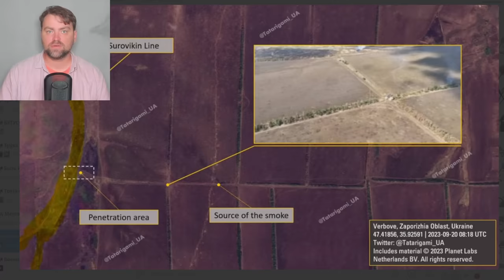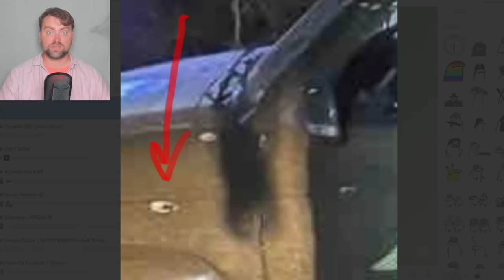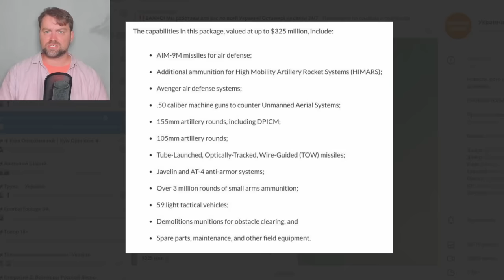Update from Ukraine | Ukraine broke through the Surovikin line near Verbove | Ruzzian attack Failed